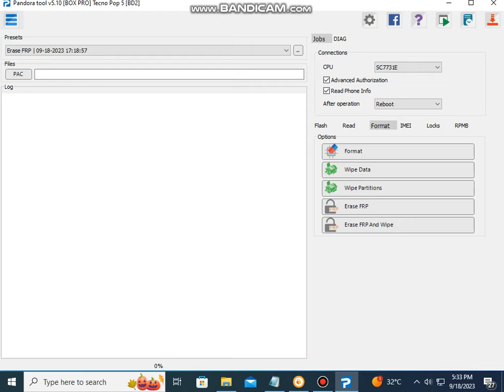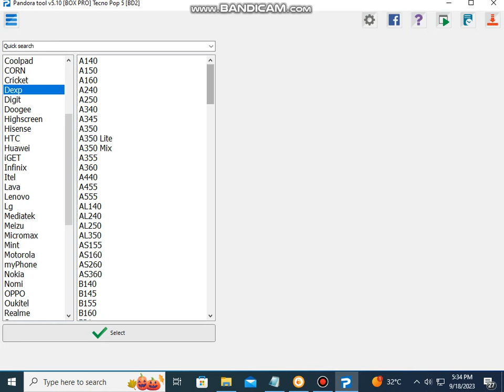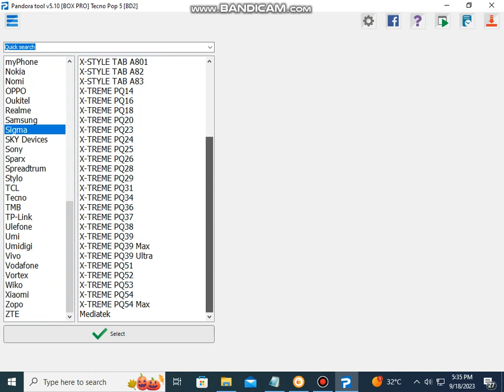Pandora Box 5.10 Update NEW Version